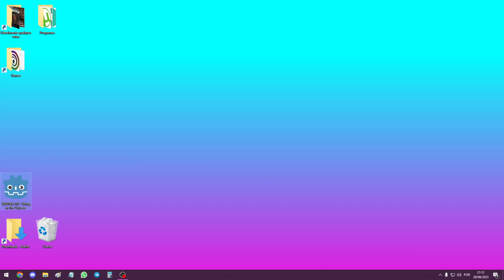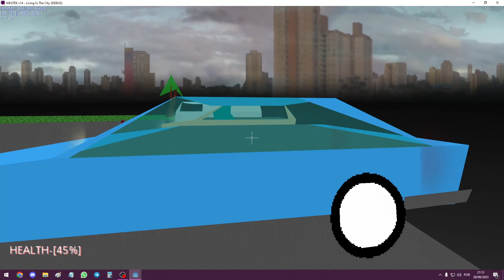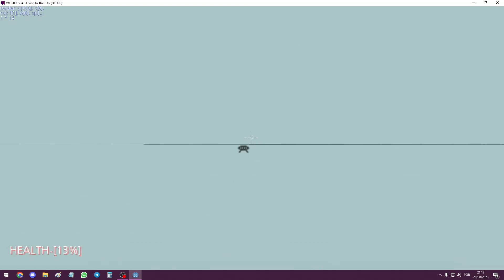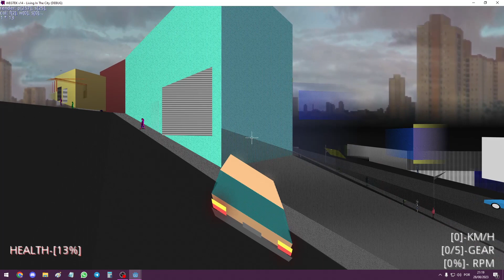Living in The City (WEGTEK v14) -- 3D graphics in Godot 2D demo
Showing the last version of my little 'game engine' thing I made some good time ago now, when I started putting a scenario and gameplay elements in, pushing it to its usable limits. I loved how it was going but it became super finnicky and clunky to work with, and oh god the framerate! It's more technically advanced as well with fading, shading, physics, collision, weapon-switching, car physics.  It has a little more to look that I didn't get into, like a low-poly mode and two unfinished 2D mini-games but they're there if you wanna check